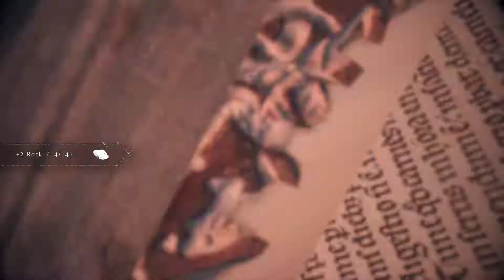A Plague Tale Innocence part 10 The way of roses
Objectives:
Follow the Banners with Roses on Them
Follow the Prisoner
Save the Prisoner
Follow the Prisoner
Reach the Book
Flee from the University

Follow the Banners With Roses on Themv
Amicia managed to survive the rats and the Inquisition in the town and entered the University. She remembers that Lucas told her to follow the roses to get to the Sanguinis Itinera. To begin with, run straight ahead to get access to a new room. Here, get rid of the guard and then move the cart to the position indicated by the arrow below to climb up a bookcase and continue forward.

Follow the Prisoner
Climb down the stairs and sneak past the monks and hide behind the bookcase.
Then, enter the court area to the right. As soon as you enter the room, hide behind the benches on the right and continue until you’re blocked by a toppled bookcase. Next to it, sitting on a bench is a collectible (Curiosity 19 – Study of a Skinned Person).

Save the Prisoner
Point your camera at the chandelier above, equip a rock and cast it at the hinge to unchain it and kill the big guard.
Amidst the ruckus, Rodric will kill the other guard, but in the meantime, a fire has broken out and some guards have heard everything. Be ready to take them down. Equip rocks and cast them at their heads. Fortunately, none of them have helmets. Make sure to be in a straight line with the guards’ running path to make among easier. This can be easily done by moving to the left side of the room.

Follow the Prisoner
Now, run with Rodric into the dungeons to escape the guards.

Reach the Book
The Sanguinis Itinera is here, but we need to solve a quick puzzle before. Before the puzzle, we need to grab a collectible (Curiosity 20 – Theriaque) found in the north-west corner of the room, in a small alcove, on a desk.

Stick with Rodric and follow the path that will lead outside. Open the door and move around the corridor. Then, have Rodric take down the enemy standing guard in the corridor and enter the next room.